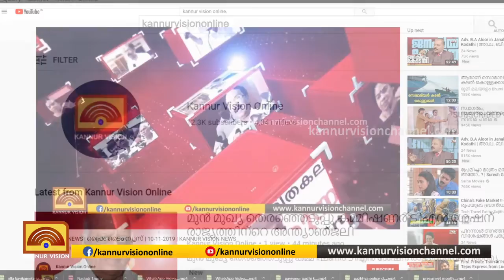മാഹിയിലെ പ്രവാസികള്‍ക്ക് നോര്‍ക്കയില്‍ രജിസ്റ്റര്‍ ചെയ്യാന്‍ സംവിധാനം ഒരുക്കണമെന്നാവശ്യം